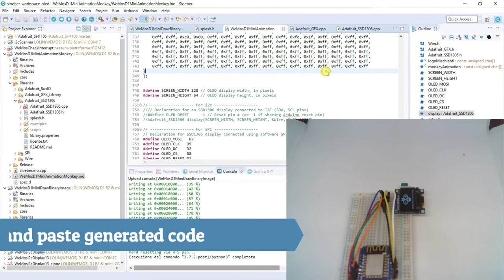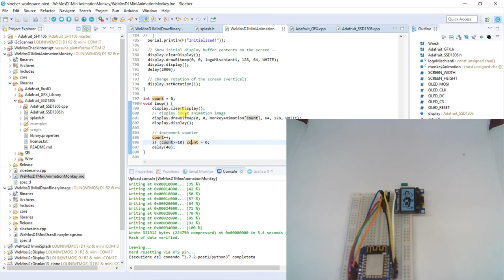Generate a byte array of images and make an animation on oled display ssd1306 (Arduino IDE)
Here is a demonstration video showing a small animation on the ssd1306 oled display.

This small display can display images in byte array format, with the online generator you can combine multiple images and create an image array in byte array format, cycling and drawing the sequence of images you will get a simple animation.

The video is an integral part of the tutorial on the ssd1306 that you can find